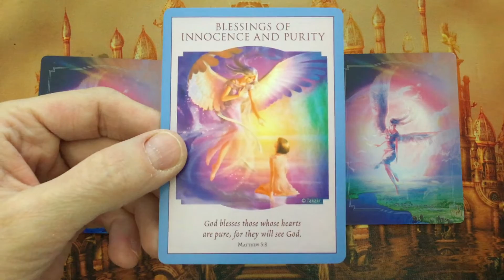Pick a Card Oracle Message ~ Tuesday 10 May, 2022